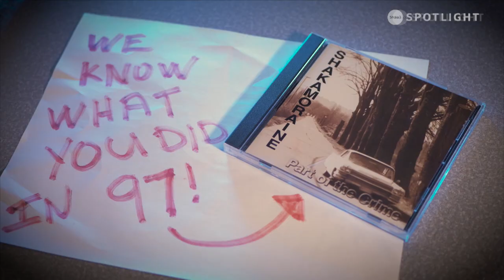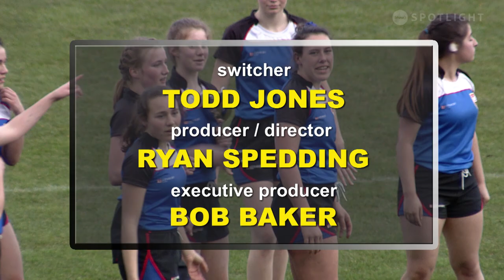Girls High School Rugby - Oak Bay vs SMUS - Robinson Cup 2020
The Oak Bay Barbarians battled the St. Michaels University Blue Jags for the Robinson Cup on March 12th, 2020. The game was played at Centennial Stadium located at the University of Victoria.